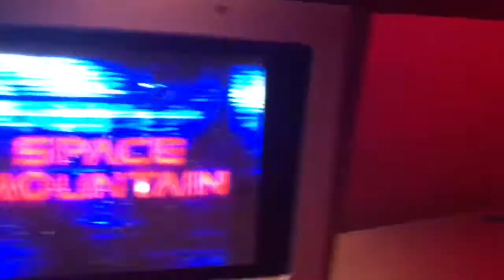Student Council Fall Retreat 2017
My STUCO at SWCTA went to USC, Disney, and California Adventures for our fall retreat this year! It was so fun especially with these amazing people. Here are some of the best and funniest moments. 😂 Hope you enjoy 😊

Songs:
Stay- By: Zedd & Alessia Cara
You’ve Got a Friend in Me- By: Randy Newman